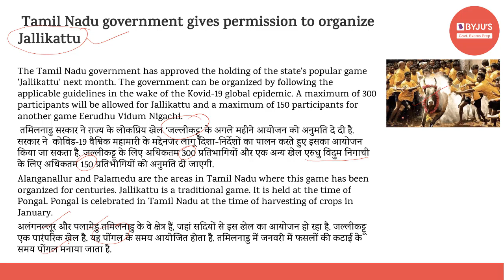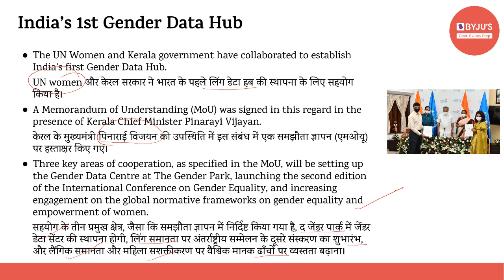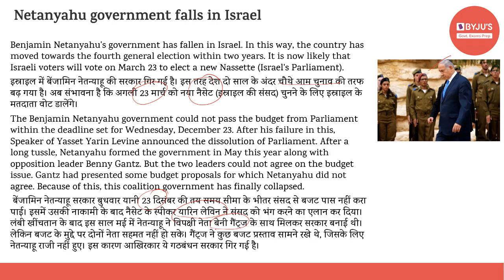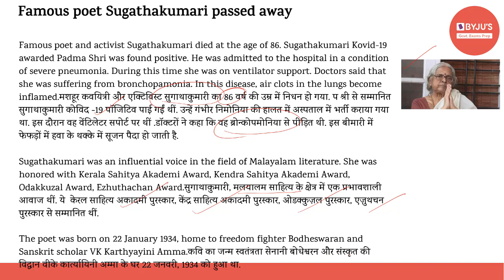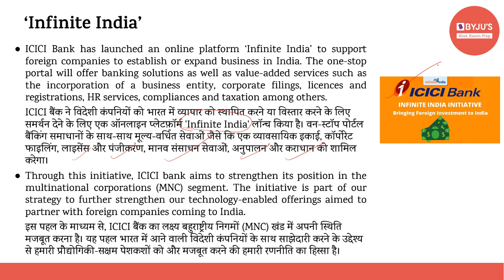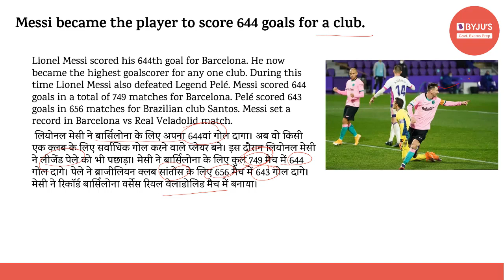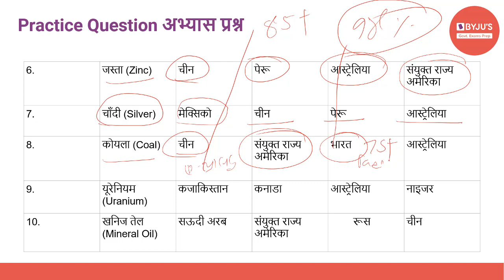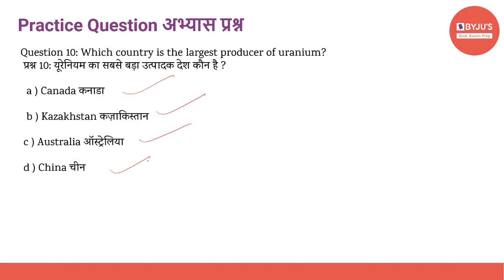Daily Current Affairs | 24th December | Govt Exams | SSC CGL | IBPS | SBI | Other Banking Exams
Current affairs are very relevant for various government examinations. In this lecture, we discuss the important news articles for 24th December 2020. The aspirants are advised to watch the entire video lecture for better understanding.